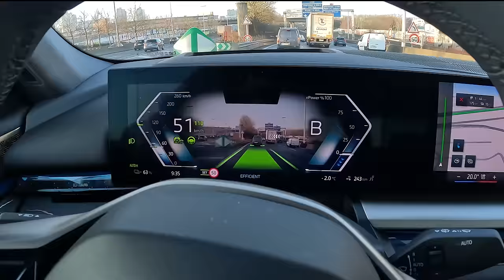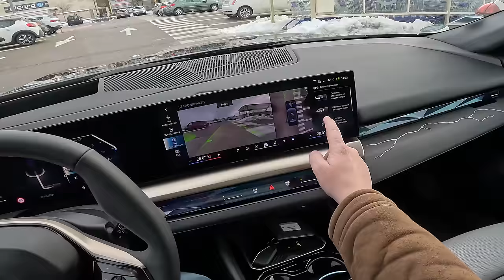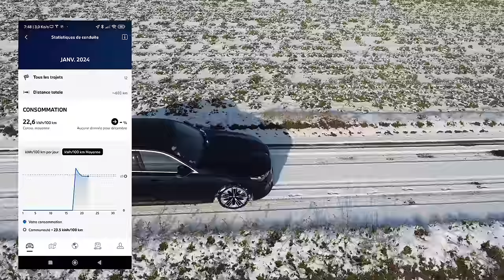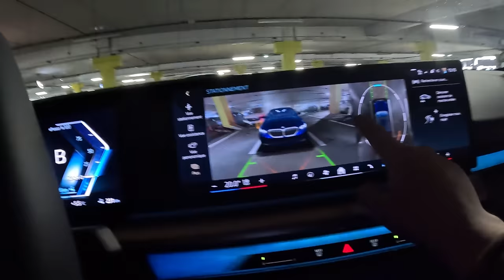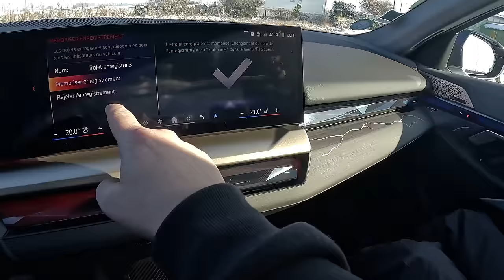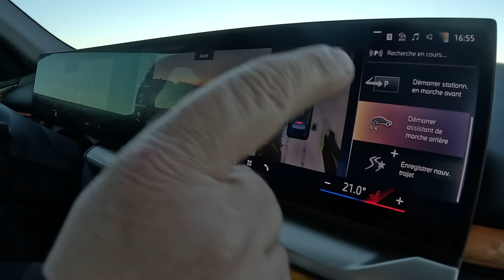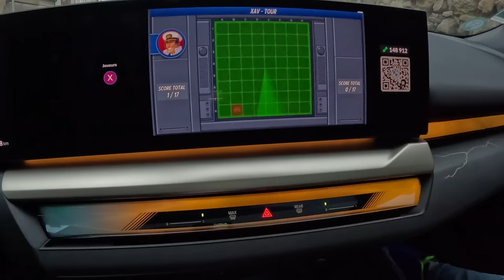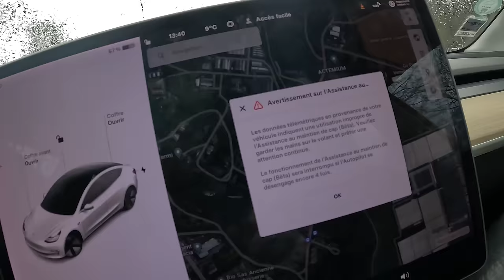L' Autopilot Tesla REGRESSE ! Le Drive Assist Pro de BMW loin devant !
Découvrez pourquoi l'Autopilot de Tesla a perdu son avance! Avec cette vidéo, vous comprendrez comment le BMW Drive Assist Pro redéfinit la conduite autonome, reléguant l'Autopilot de Tesla à l'arrière-plan. J'explore les fonctionnalités innovantes de BMW qui surpassent les aides à la conduite de ma Tesla, devenant pour moi la nouvelle norme en matière de conduite autonome. J'ai hâte d'essayer d'autres systèmes renommés tels que celui de Mercedes.

Avec la participation de JC de @LaChaineEV ! Merci !